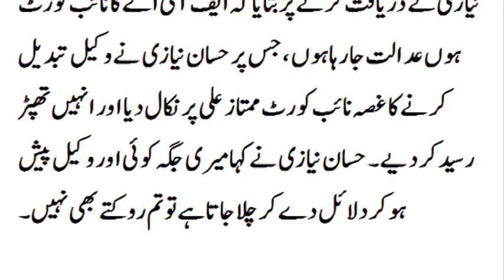hassan niazi case|imran khan latest updates